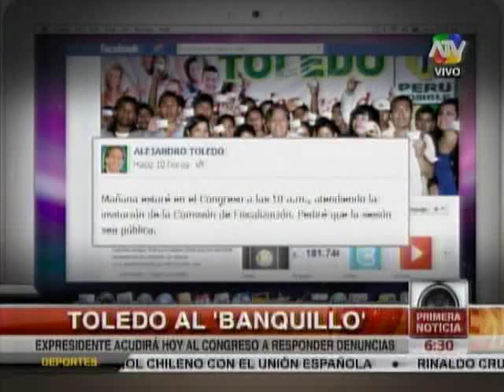Toledo responde hoy ante congreso por denuncias de "enriquecimiento ilícito"